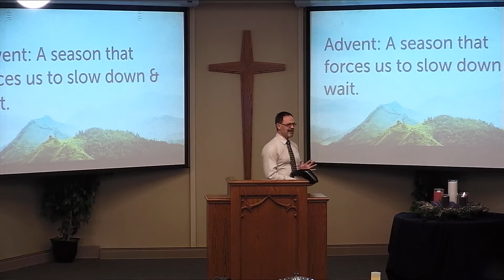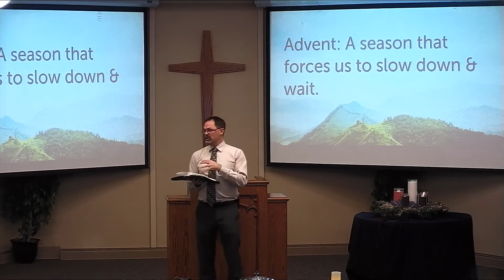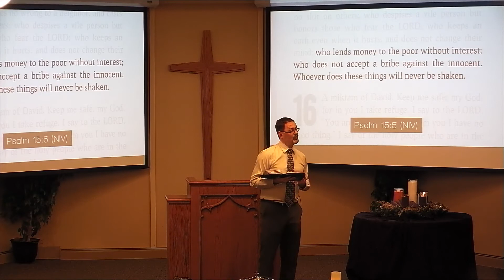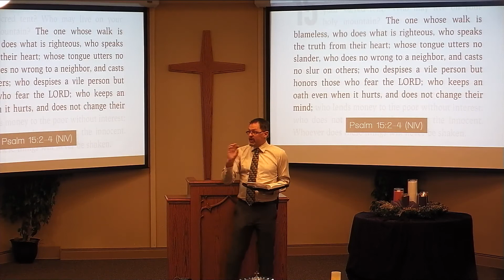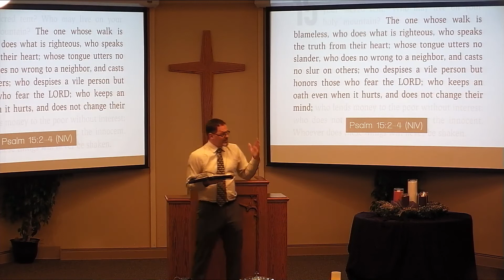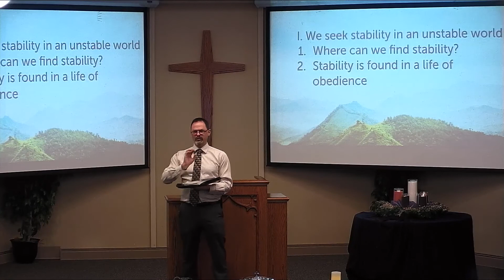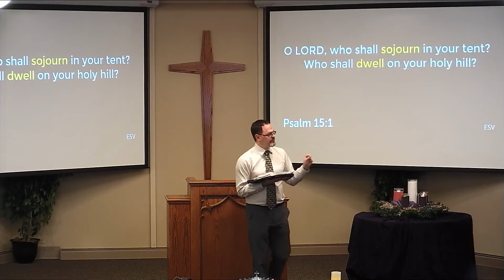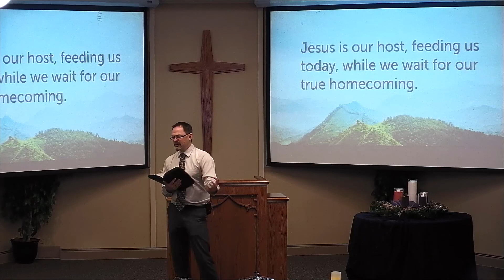Psalm: The Songs of Waiting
Longing for Righteousness.
Psalm 15
December 1, 2019
Pastor Rob Toornstra, Sunnyslope Christian Reformed Church
Salem, Oregon